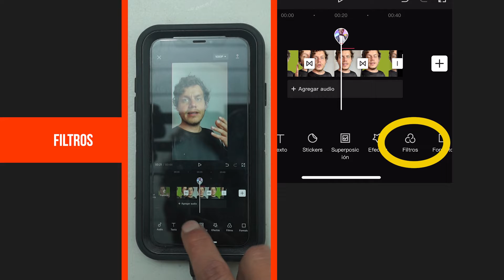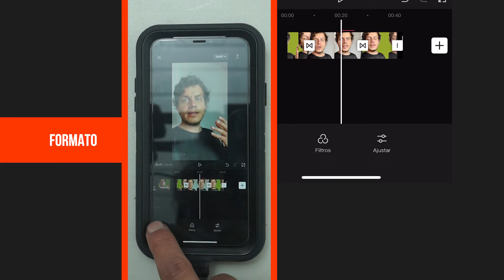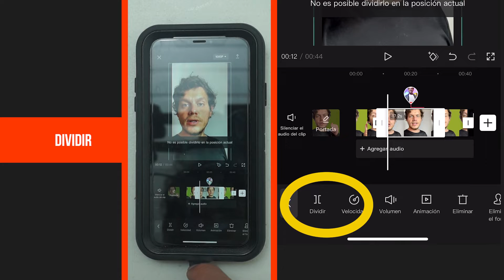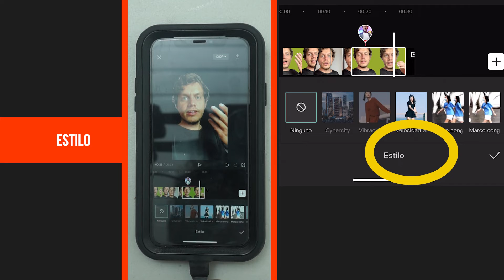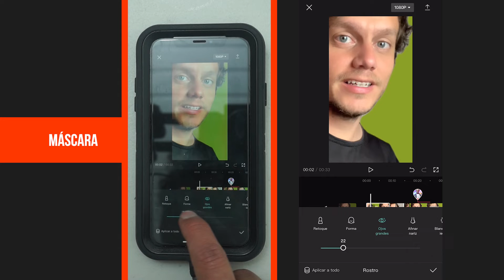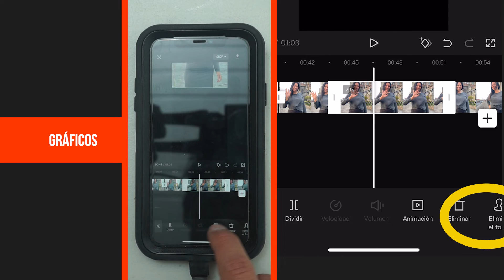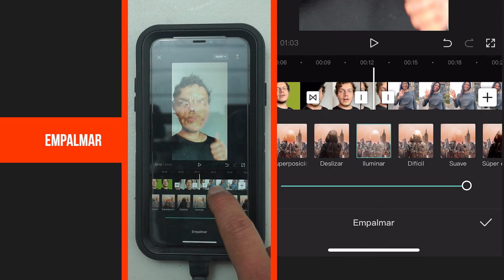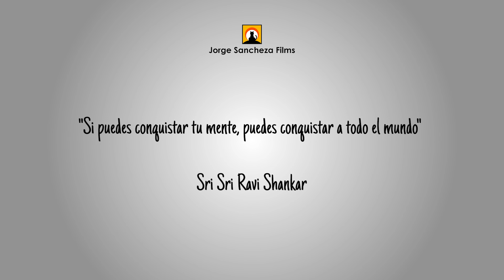Como editar videos en CapCut: PARTE 2 - Cómo usar las herramientas de CapCut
Curso completo "Edita Más Pro con tu Smartphone" en editamaspro.com

como editar videos
como editar un video
como hacer un video con fotos
como hacer un video con fotos y musica
como editar videos para youtube
como editar en capcut
editar videos para youtube
como hacer un video con fotos y audio
como hacer un video con fotos y musica de fondo
como hacer videos para instagram
como editar un video de youtube
como editar un video para youtube
como crear un video con fotos y musica
como hacer videos con musica
como se edita un video